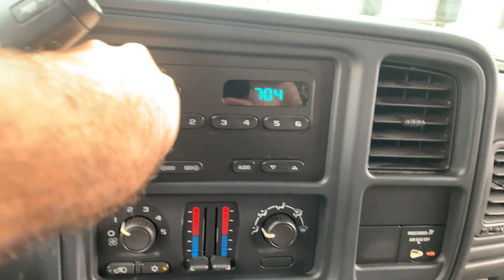33k Mile 2007 Chevy Silverado Walk Around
2007 Chevy Silverado - 143680